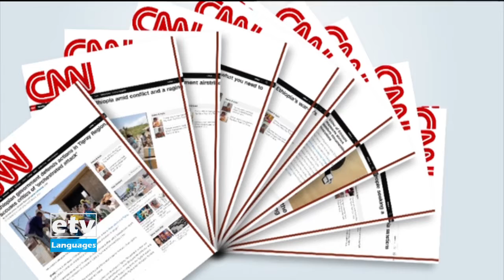EU parliament resolution infringement of territorial integrity of Ethiopia | EBC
EU parliament resolution infringement of territorial integrity, sovereignty of Ethiopia.